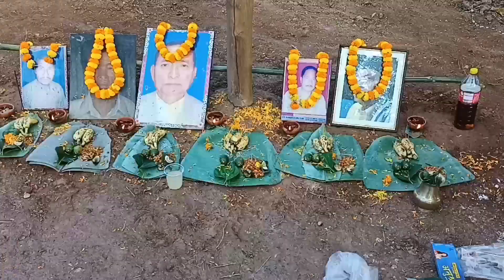karbi bangthe asem//Cantrellkarbibangthe arsem//Birthday//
@karbibangthe arsem